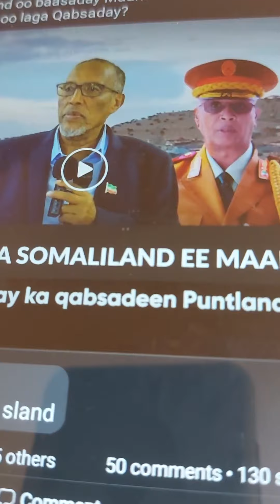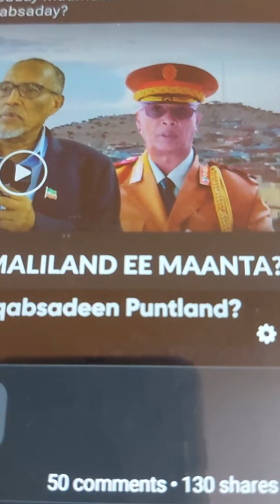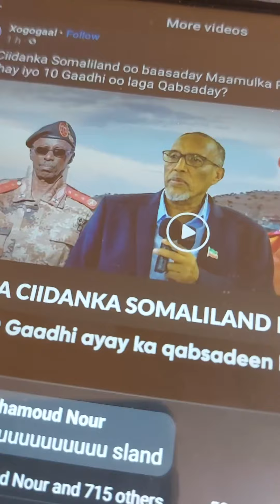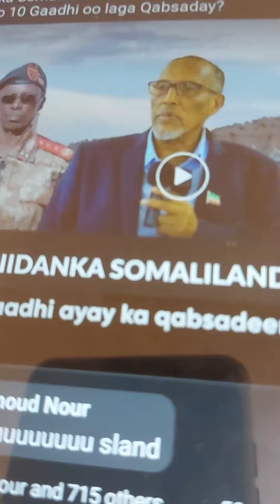Jabkii iyo hooggii ku dhacay kuwii yaa daaroodeyda hayey